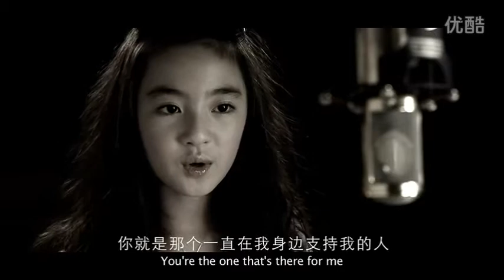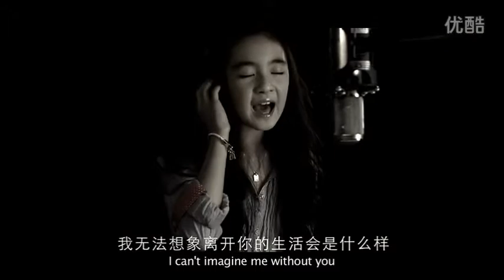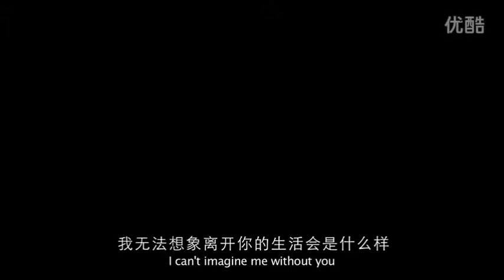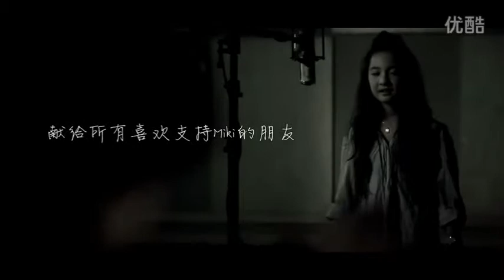Imagine Me Without You - MIKI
. အတာသႀကၤန္ႏွင့္ ႏွစ္သစ္ကူးမွာ ကုိယ္စိတ္ႏွစ္ျဖာ က်န္းမာခ်မ္းသာပါေစေၾကာင္း ဆုမြန္ေကာင္း ေတာင္းအပ္ပါသည္ .
                                  TEC *∱ïşɧεŗɱąŋℓąγ*